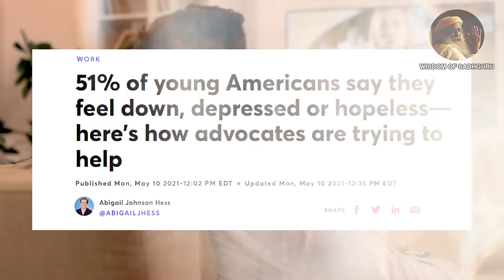FOCUS AND GET IT DONE | Sadhguru's Best Life-Changing Speech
Sadhguru explains the importance of direction and persistence in your life. Any success that has been achieved in this world, has been done with the power of determination, persistence, unwavering attention, and focus.

You must remember to focus in one direction and not to change directions while making the journey.

While you watch this video and listen to Sadhguru, try to relate to yourself and apply the advice from Sadhguru to your life to live better.

Like this video and share it with your family and friends whom you care about.

▶ Sadhguru’s Books

1. 20,000 Leagues Under the Sea by Jules Verne

2. Gulliver's Travels by Jonathan Swift

3. Robinson Crusoe by Daniel Defoe

4. The Admirable Crichton by JM Barrie

5. Jonathan Livingston Seagull by Richard Bach

6. Illusions by Richard Bach

7. The Prophet by Khalil Gibran

8. The Book of Mirdad by Mikhail Naimy

9. The Whale by Herman Melville

10. Tolstoy & Dostoevsky Books

10.1 War and Peace by Leo Tolstoy

►Footage licensed through:
Envato / Storyblocks